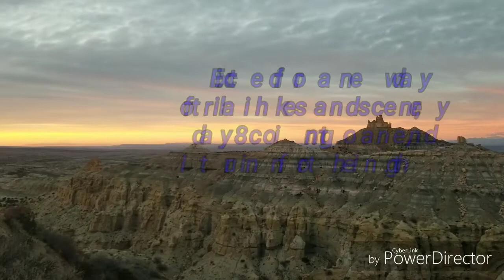Rubber Tramping To The RTR: Day 8 and 9, Angel Peak Campgrounds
After an amazing journey to Aztec Ruins National Monument, I headed south to my next destination, Angel Peak Campgrounds. There I planned for some beautiful trail hikes and scenery, for a 3 day experience, but nature had a different plan. Snow comes in and I battle indecision...do I stay or do I go? Follow me as I make my way to the RTR, with Hope's of better weather.